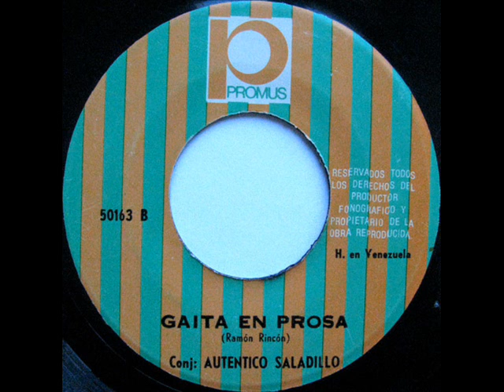Auténtico Saladillo-Gaita en Prosa.1.973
Alberto Masirubí canta esta gaita autoría de:Ramón Rincón.
Temporada:1.973